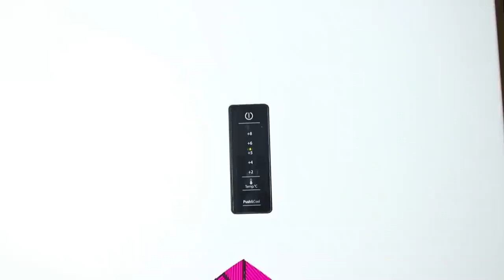12 Choses Cools À Faire Quand Tu T'ennuies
Tu ne sais pas quoi faire ? Que dirais-tu de ramasser du papier, de la colle, des ciseaux et quelques idées de décoration et de faire quelques bricolages cool ? Retrouve de nouvelles idées dans notre vidéo d'aujourd'hui !

Matériel :
• Cadre photo
•  Ruban de scotch double face
•  Paillettes
•  Pinces à épiler
•  Papier de couleur
• colle d'Elmer
•  Ligne de pêche
• Cure-dent
•  Carton
•  Foamiran
•  Feutre
•  Carton coloré
• Stylo feutre
•  Coupe-boîte
• Goupille d'arrêt d'urgence
•  Pinceau
•  Agent d'hivernage synthétique
•  Pot de fleurs
•  Récipient en verre
•  Fleur artificielle
• Fil d'argent
•  Tube de copeaux
• Feuille d'aluminium
•  Pièces de plastique
• Étoiles décoratives
•  Kit de perles en mosaïque thermique
• Papier thermique
• Fer
• Ciseaux
•  Pailles à boire en plastique
• Chaîne sur aimants